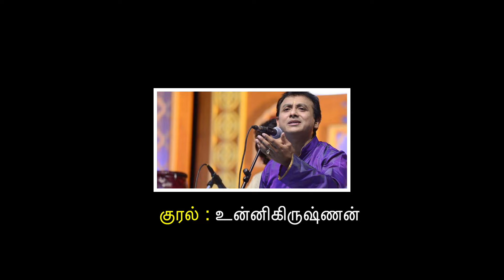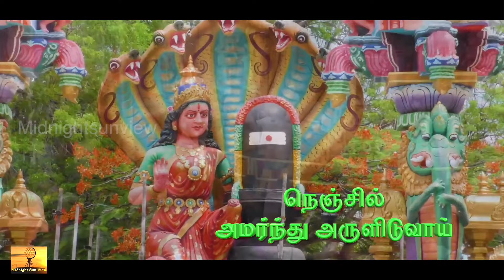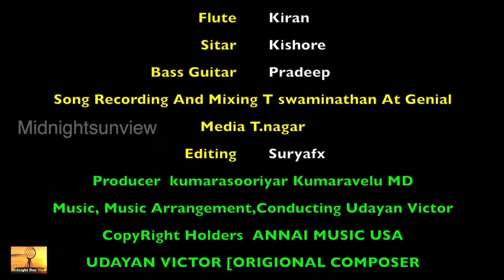ALAIGAL THAZHUVUM | அலைகள் தழுவும் நயினை நகரில்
Voice  Unnikrishnan
Lyrics  S.K.Saravanabavananthan
Keyboard Programming   M.Muralimohan
Rhythm Section G.V.Chandrasekar
Percussion's  Jaichaa
Flute  Kiran
Sitar Kishore
Bass Pradeep
Recorded and mixed by T.Swaminathan at Genial Media T.Nagar
Video Editing  Suryafx
Album Produced By kumarasooriyar Kumaravelu MD
Music ,Arengment, Conducting Udayan Victor